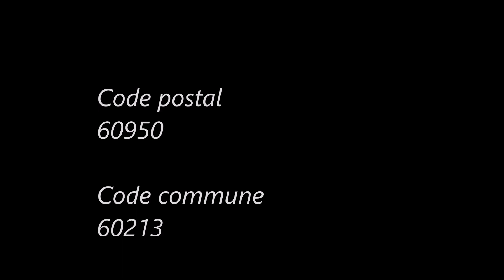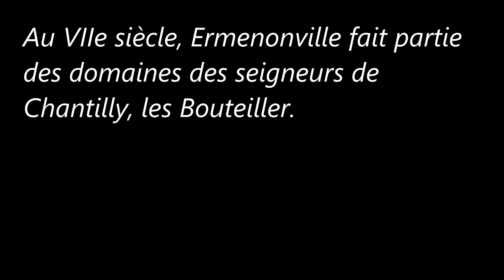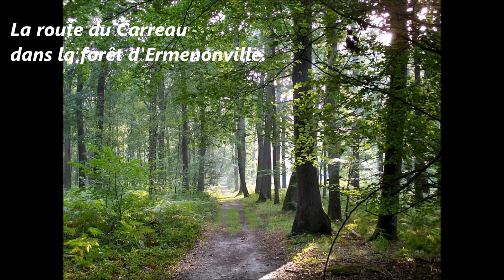Les-Hauts-de-France / Oise (Ermenonville)